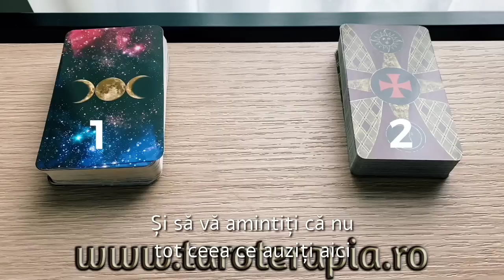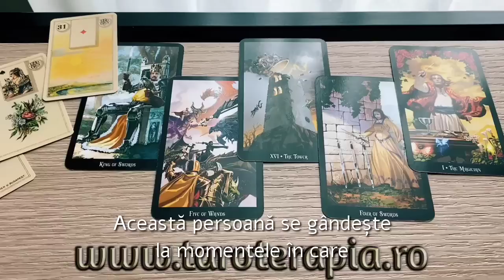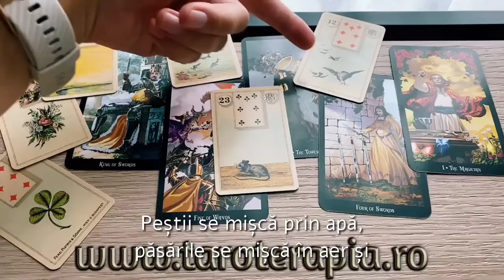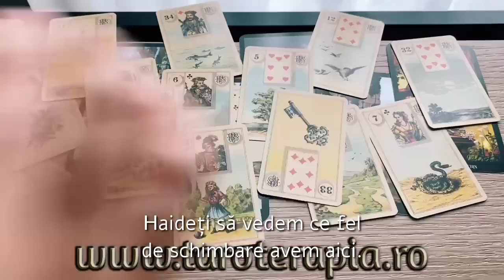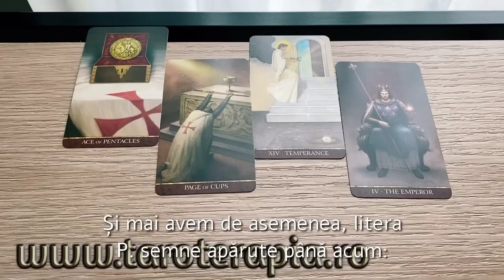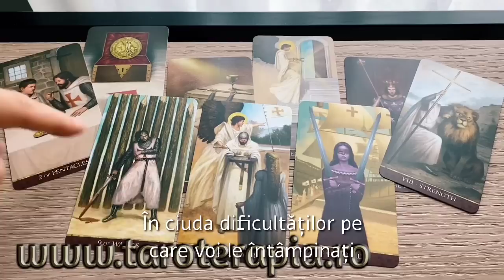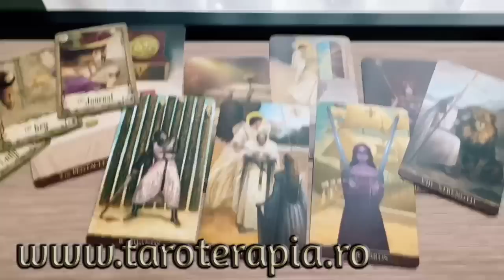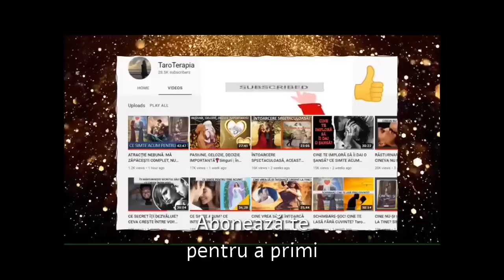❣️ACEASTĂ PERSOANĂ E MAI APROAPE DECÂT CREZI! 🙋🏻‍♂️👟🕊ETALARE TAROT INTERACTIV IUBIRE (RELAȚII)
Grup 1 @ 00:51, Grup 2 @ 09:05
Este o ETALARE GENERALĂ, probabil doar anumite elemente se vor potrivi cu tine, cu situația sau cu intuiția ta.
Este o ETALARE ATEMPORALĂ, se referă la momentul în care o urmărești, indiferent de data când a fost publicată.